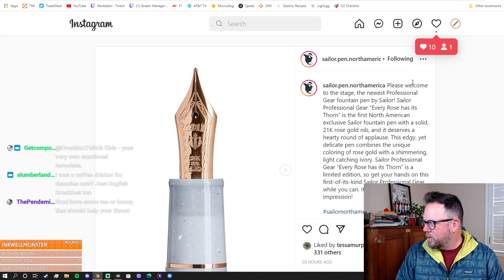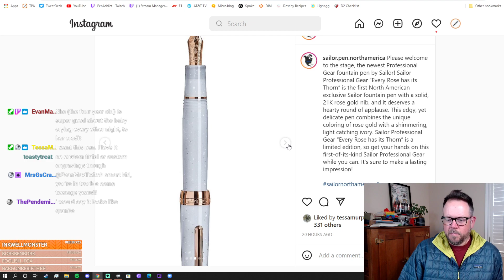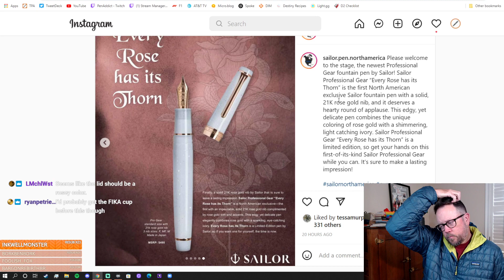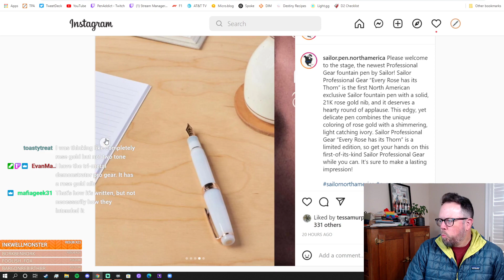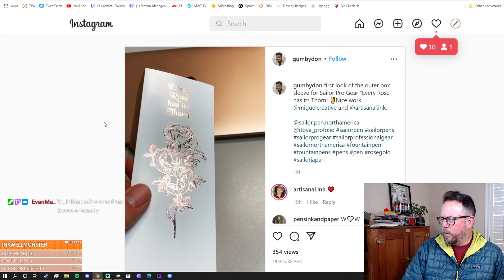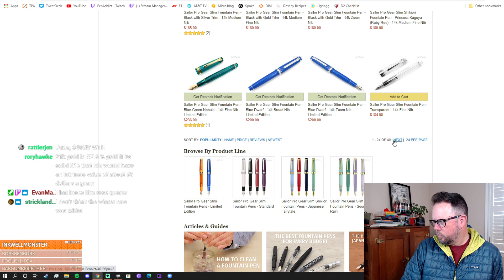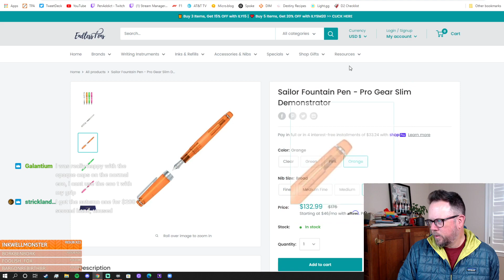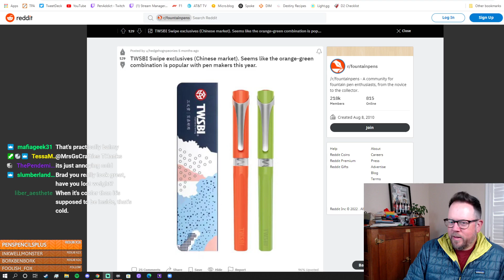The Pen Addict: Podcast Episode 497 Post-show